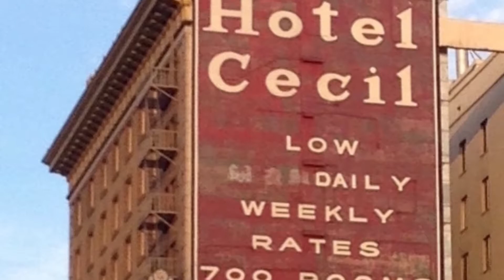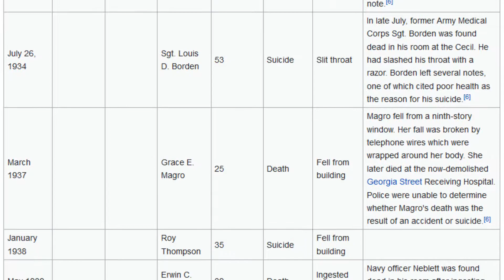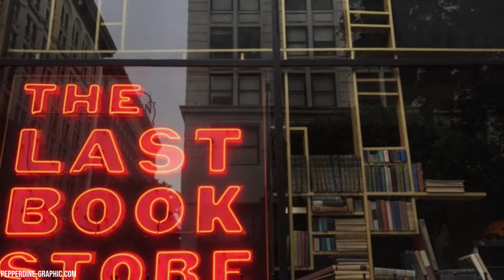The Strange Tragedy of Elisa Lam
Elisa Lam went missing while staying at the infamous Hotel Cecil in Los Angeles. What happened after is a mystery. Learn what happened after the last known CCTV footage of her in an elevator before her untimely and even stranger rooftop discovery.